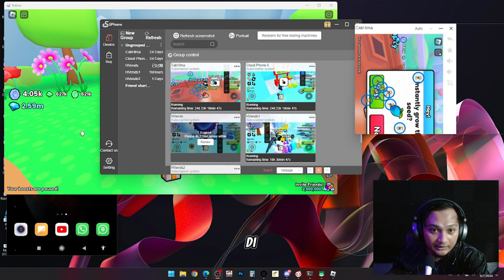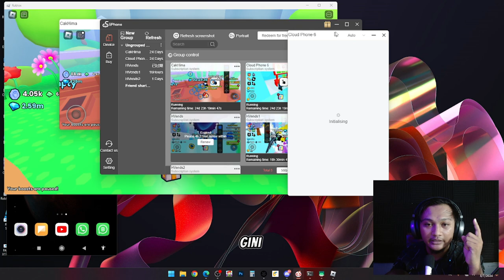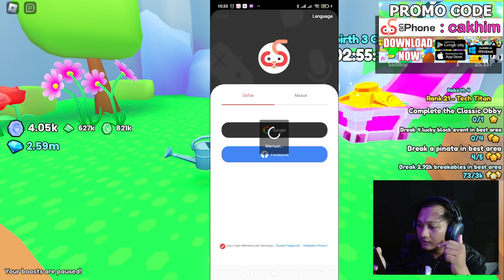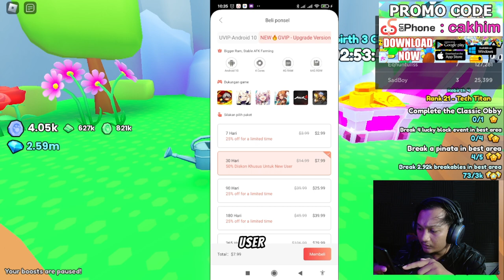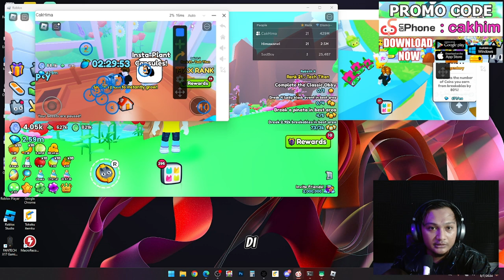ini 3 Caraku Cepat Cari Gems Di Pet Simulator 99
Btw Buat Temen" Yg Suport CakHima Bisa Lewat Sini Temen"

PROMO UGPHONE
- ugphone dan pet sim 99

Buat Yang Penasaran World CakHima Bisa Mampir Saja...

MainWorld: HIMAWANEL,CAKHIMA
VendWorld: LISTVENDS,VENDHIMA
GhostWorld: LISTECTO
RecordWorld: HimaStudio

10℃ @ フリーBGM DOVA-SYNDROME